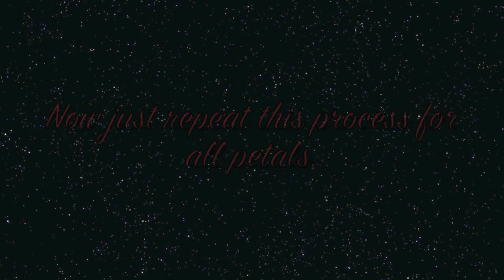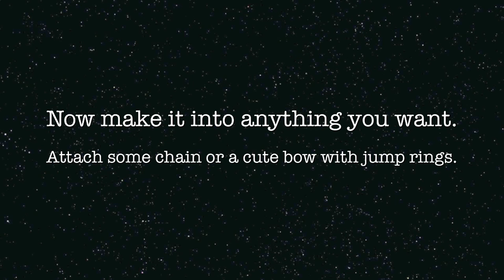Rose Petals In a Glass Jar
Hey Guys, I hope you enjoyed the video!!! There are so many things and ideas you can add to the jar like glitter with glue to make it into a love potion cause roses represent love right? Then attack a bow or ribbon to make a necklace. Endless ideas to add to this creation!